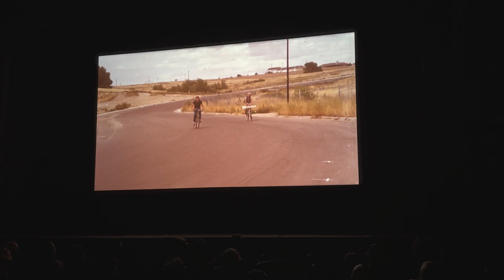Oct./Nov. 22 Event Recap: Cinematic Void Vlog #28